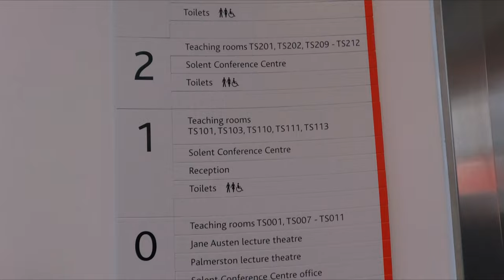My UK uni experience as a Sri Lankan Student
This video shows how I spent a day with my friends at Solent University, Southampton, UK as an international student. We celebrated the multicultural week at the university with  a lot of dancing items and music.